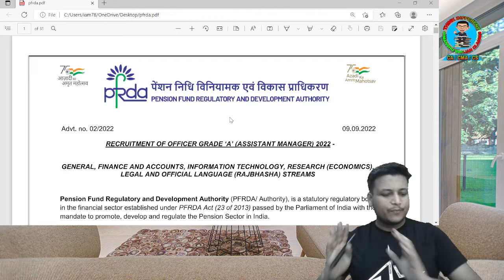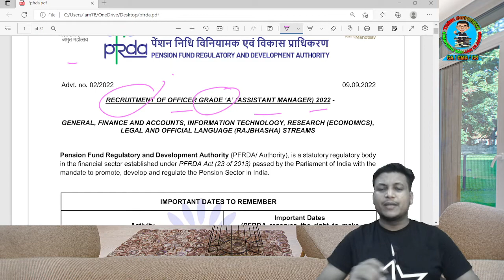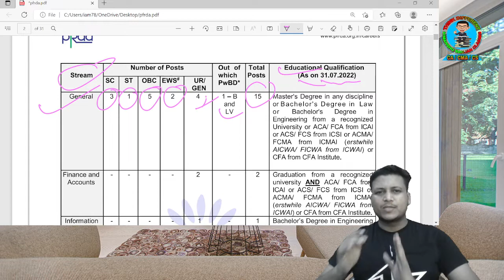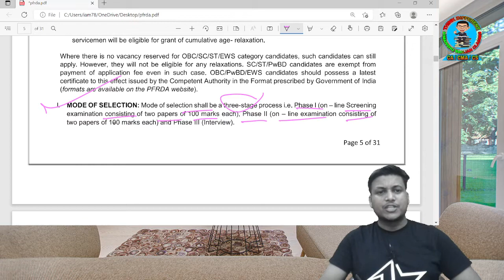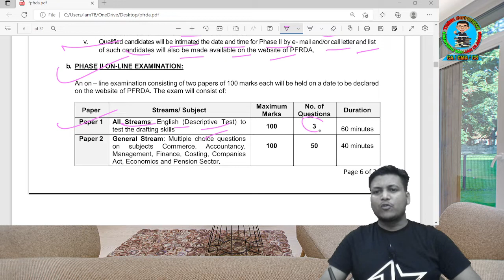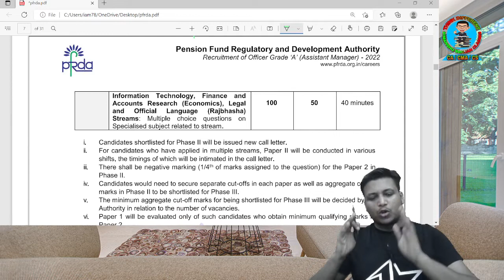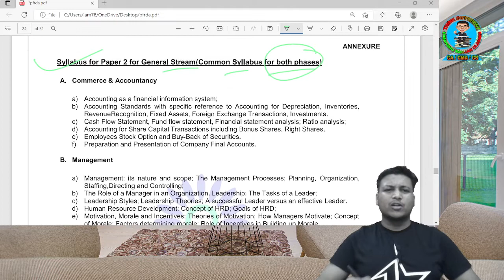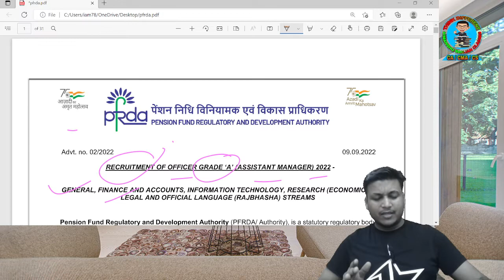PFRDA | GRADE A | ASSISTANT MANAGER | GOVT JOBS | SYLLABUS | PREPARATION | CA JOBS | CMA JOBS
For purchase of the MGVCL / SPMCIL/ PPSC- Senior Assistant Accounts/Junior Auditors/ Senior officers/ FCI/GAIL/ AAI /SEBI GRADE-A/ UPSC EPFO APFC/ FCI/ IREL/HPCL/NTPC Question Bank Terms & Conditions are given below:-
Description:-

Language-  English